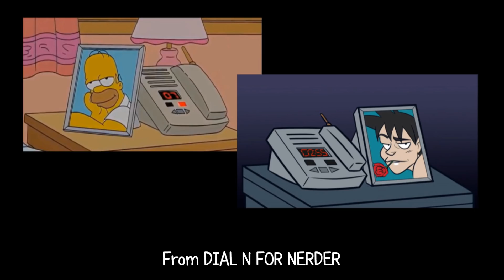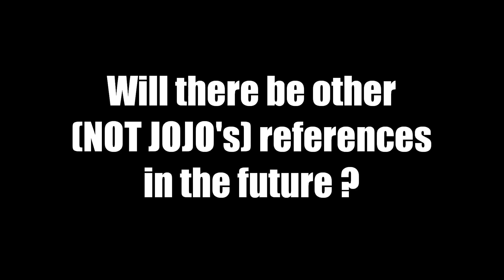ALL References and EASTER EGGs